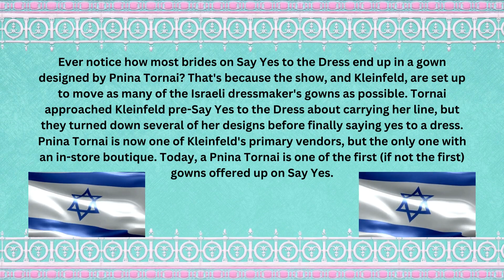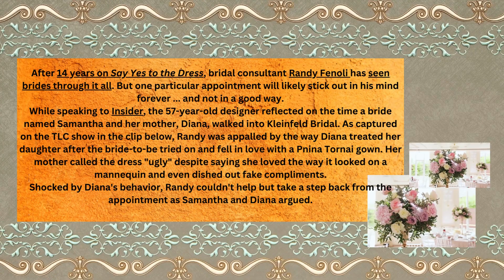Your wedding day? my idea- my reality TV show.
Wedding shows started in Melbourne Australia - 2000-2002, by Michelle Rose.